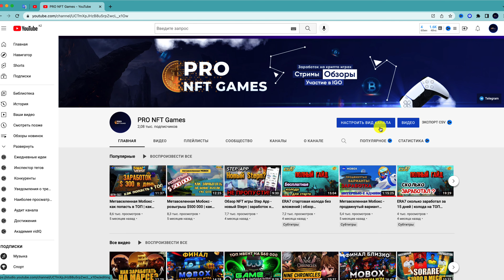Clash of Moland | Rise of Kingdom на блокчейне | Игра которую нельзя пропустить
Clash of Moland - многопользовательская онлайн стратегия на подобии Rise of Kingdoms, Clash of Clans и Rise of Empiers в которой можно очень даже неплохо заработать. В этом видео я покажу геймплей и расскажу об основных принципах заработка. Обзор NFT игры.

👇 Наш Telegram канал👇

Будь в курсе свежих новостей GameFi индустрии!

Обсуждаем стратегии и тактики заработка, делимся инсайтами, залетай!

📌 Оглавление:
0:00 - Вступление
00:49 -  Обзор Геймплея
05:57 -  Варианты заработка

⭐️ Велком бонус и Кешбеки от самой лояльной в РФ биржи ByBit

❗ДИСКЛЕЙМЕР❗ Это видео не является финансовой рекомендацией и не может быть воспринято как призыв к действию. Я  делюсь опытом поэтому прежде чем принимать какое то решение тщательно оценивайте все риски, проводите собственные исследования и самое главное помните - прошлые финансовые успехи не гарантируют получение прибыли в будущем!